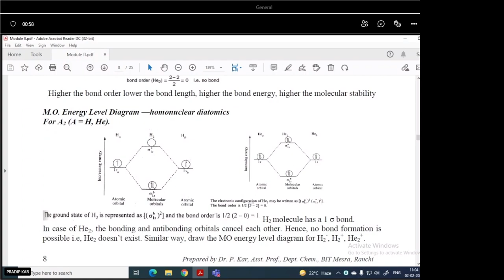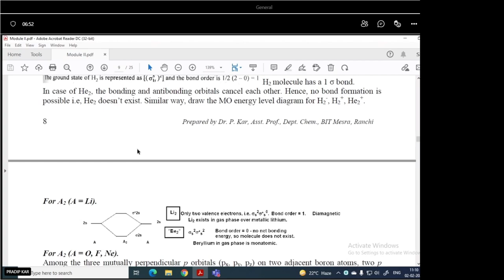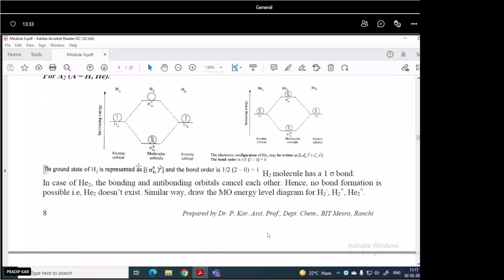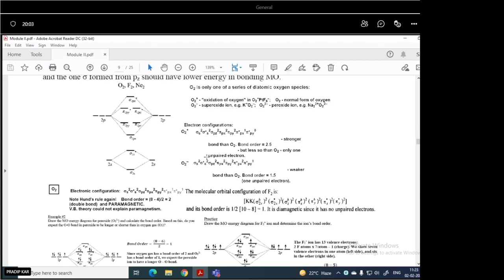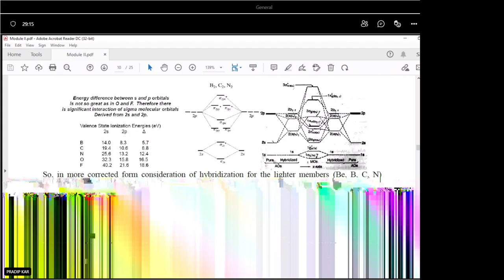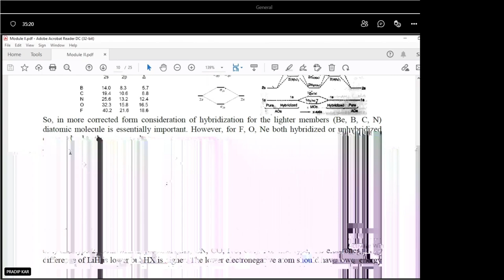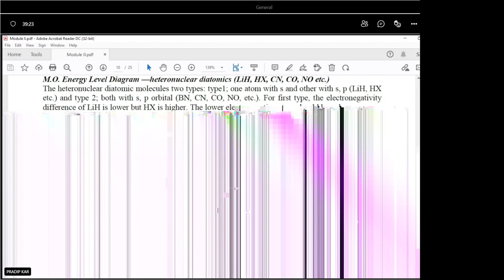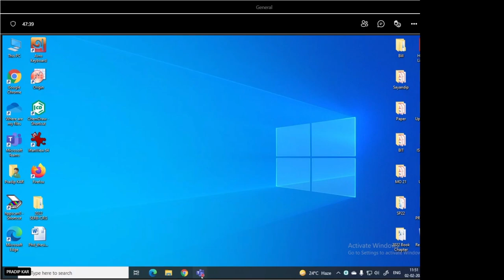Lecture 12 Module-1(Chemical Bonding) CHEM, BIT MESRA, Ranchi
Recording of CHEMISTRY Module-1(Chemical bonding), Section E and F, Birla Institute of Technology Mesra(main campus) Ranchi.

The main purpose was to keep the recording for future reference and revision for enrolled students.